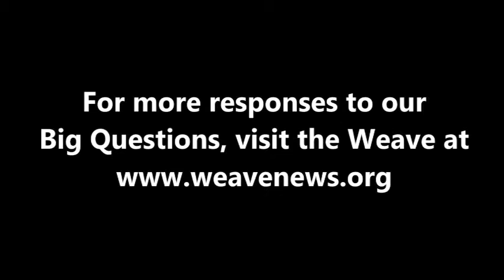Jamie Kilstein - What is your Big Question?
Comedian Jamie Kilstein spoke with the Weave in Denver in April 2013 at the National Conference on Media Reform.